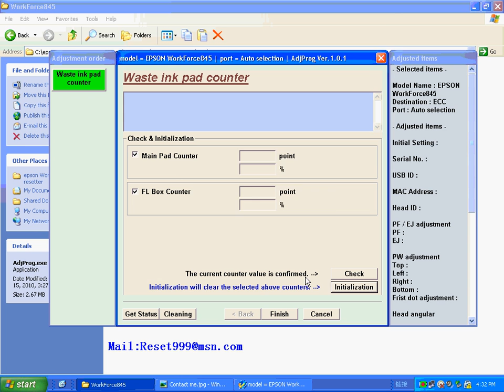epson WorkForce845 resetter WP-4533 WP-4535 WP-4540 WP-4545 WP-4590 WP-4592 WP-4595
WorkForce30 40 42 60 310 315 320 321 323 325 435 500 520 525

WorkForce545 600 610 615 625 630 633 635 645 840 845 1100

WorkForce WF-2010  WF-2510  WF-2520 WF-2530  WF-2540

          WF-2011  WF-2511  WF-2521 WF-2531  WF-2541

WorkForce WF-3010 WF-3510 WF-3520 WF-3530 WF-3540

WorkForce WF-7010 WF-7011 WF-7012 WF-7015 WF-7018

WF-7510 WF-7511 WF-7515   WF-7520 WF-7521 WF-7525

WP-4011 WP-4015DN WP-4020  WP-4022 WP-4025DW WP-4092 WP-4095DN

WP-4511 WP-4515 WP-4520 WP-4521 WP-4525 WP-4530 WP-4531 WP-4532

WP-4533 WP-4535 WP-4540 WP-4545 WP-4590 WP-4592 WP-4595